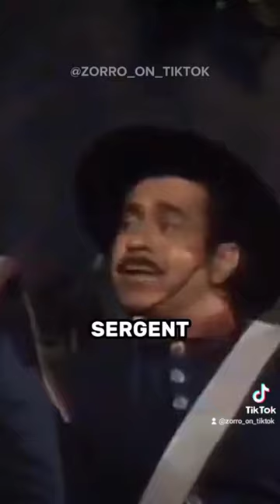Pourquoi ne pas m'attraper ?